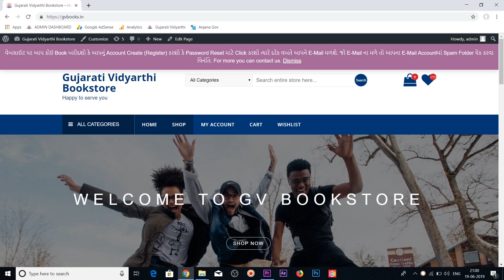Computer માટે એપેન્ડિક્સ G મુજબનું માર્ગદર્શન by શ્રવણ ગોહેલ સર, Red labs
Description પૂરું વાંચવા આગ્રહ છે..

શ્રવણ ગોહેલ સરની કોમ્બો book
Computer theory અને practical ખરીદવા માટે...

અન્ય બધા જ સ્પર્ધાત્મક પરીક્ષાના પુસ્તકો ખરીદવા આ લિંક ક્લિક કરો

ગુજરાતી વિદ્યાર્થીને સપોર્ટ કરો.

MRP કરતા ઓછાભાવે ઘેરબેઠા ઓનલાઈન પુસ્તકો ખરીદવાનું શ્રેષ્ઠ પ્લેટફોર્મ એટલે
Gujarati Vidyarthi Bookstore //
સ્પર્ધાત્મક પરીક્ષાના પુસ્તકો ખરીદવા આ લિંક ક્લિક કરો અથવા
 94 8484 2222 // 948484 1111 પર whats app કરો